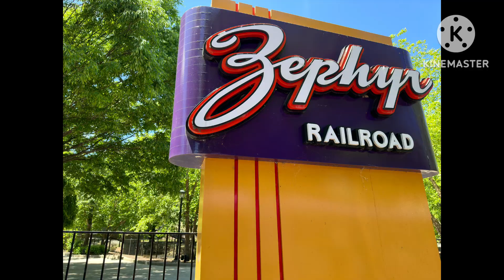Dorney Park slideshow # 3 5/31/2024